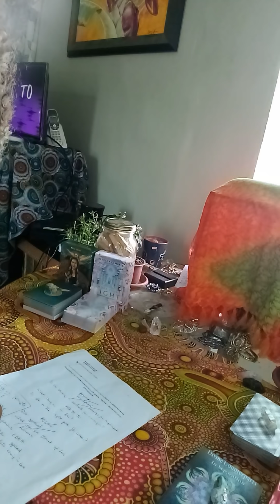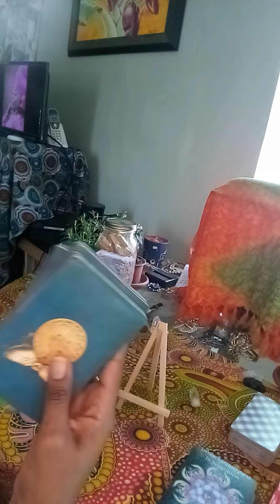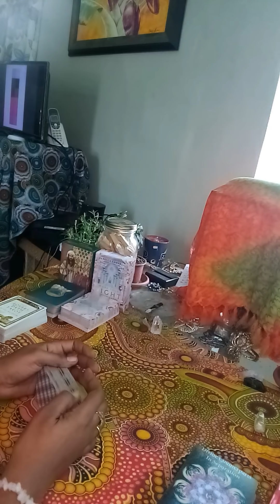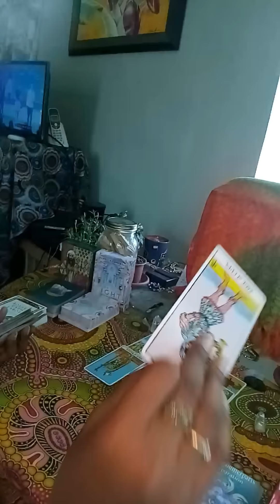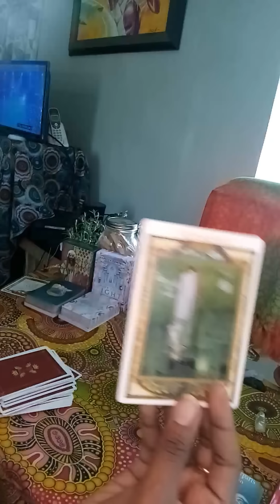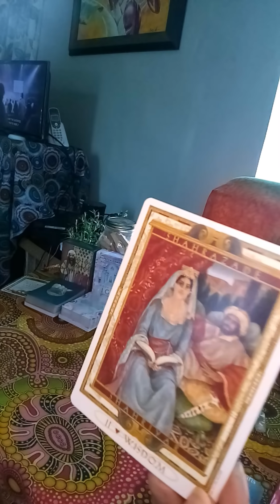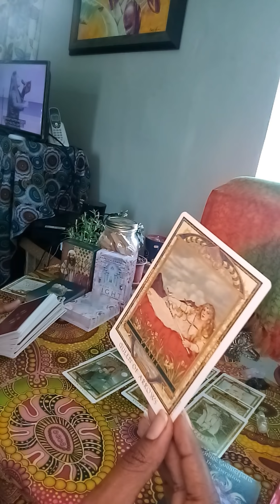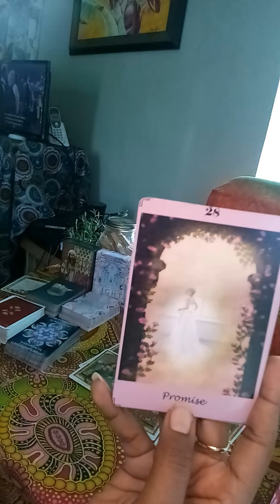DM Download- DM Surrendering to Spirit!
I'm now offering past life readings with a special introductory price of $40 for March 2019!

Donations for the Raffle must be made during the 1st and 7th of each month and you will automatically be entered. Winners will be announced on the 8th day of each month. The two winners for each month will be entitled by a free reading each month for a year! For further information and the reason for the raffle, you can watch this video

About Me
I’m a Caribbean Empress! Lol! I love people and I love listening to their life-stories. I believe in LOVE and my wish is that everyone finds it in this life. After all, we came from LOVE to Earth through Love to Love! I am an empath, clairaudient, telepathic, claircognizant, clairsentient, pre- cognitive, a medium and receive prophetic dreams.
My birth chart-
Sun- Taurus
Moon- Capricorn
Mercury- Taurus
Venus- Gemini
Mars- Virgo
Jupiter- Virgo
Saturn- Virgo
Uranus- Scorpio
Neptune- Sagittarius
Pluto- Libra
Rising- Taurus
Midheaven- Capricorn

Thank you so much for stopping by and watching my video. I hope my message of love resonated for you and if it didn’t it just means that I didn’t pick up on your energy this time. Have a look at your Moon, Venus and Rising signs as well. Feel free to have a look at one of my other videos. Let your own intuition guide you.

Personal Readings
If you’re interested in a personal reading, I do personal readings for donations of any size until the end of March, 2019. If you donate US$10.00 or less, you will receive a picture of the spread I received for you and an explanation of the message. Donations over US$10.00 will receive a video recording of the reading posted to youtube via a private link.
I cannot tell you if someone is your twin flame. Only you know the answer to that question. After confirming availability, you may make payment using either of the above payment methods. Refunds will be issued if I don’t deliver your reading.

Thank you so much for all the love and appreciation and remember only LOVE is real and you were made2love